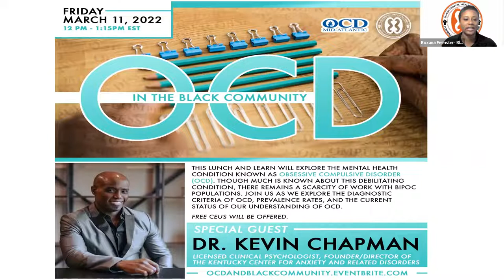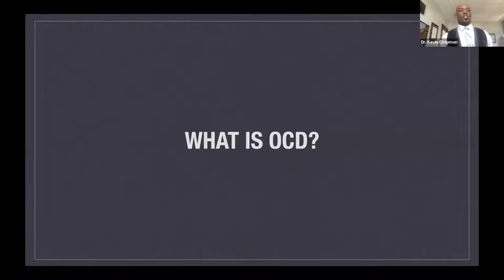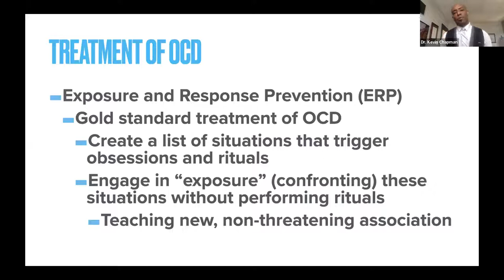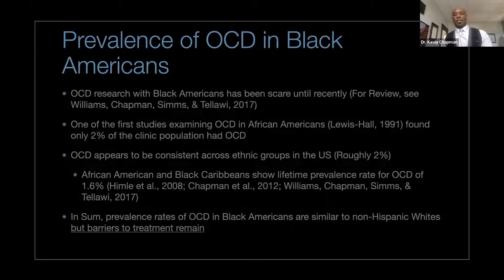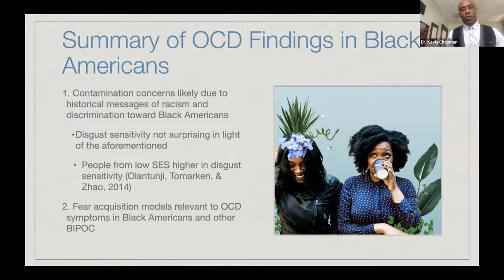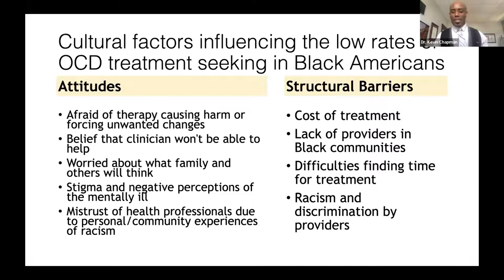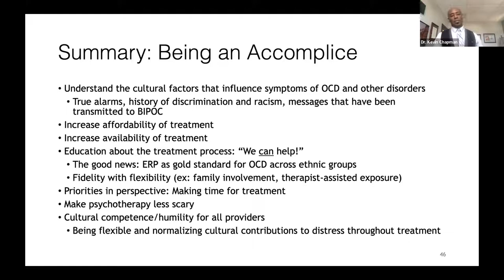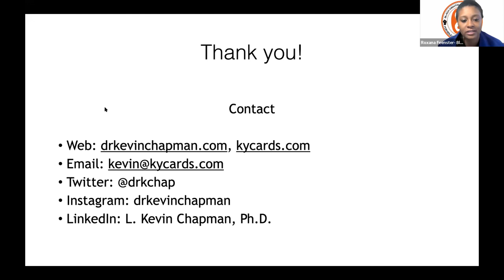OCD in the Black Community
The Black Mental Health Alliance and OCD Mid-Atlantic are partnering to offer a FREE CEU Lunch and Learn on Friday, March, 11, 2022@12-1:15pm EST. Our presenter Dr. L. Kevin Chapman will educate mental health professionals about Obsessive Compulsive Disorder (OCD). Though much is known about this debilitating condition, there remains a scarcity of work with BIPOC populations. This lunch and learn will explore the diagnostic criteria of OCD, prevalence rates, and the current status of our understanding of OCD. Additionally, we will explore common myths associated with OCD as well as cultural factors that impact the presentation of OCD in the Black community as well as common barriers associated with OCD treatment within the Black community. Cultural considerations for enhancing treatment for OCD will be further discussed.

Presenter:
L. Kevin Chapman, Ph.D., A-CBT, HSPP